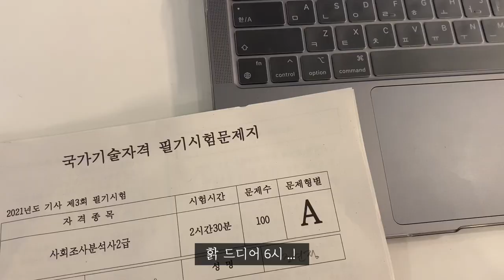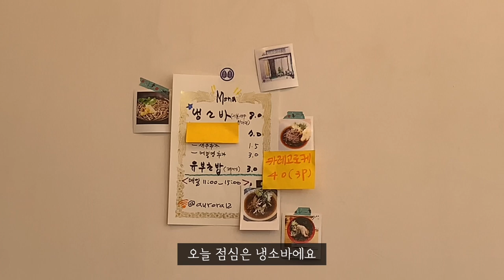[vlog]ep.4 요행으로 어디까지 갈 수 있을까ㅣ함덕 피크닉🍾ㅣ사조사2급✍️ㅣ자취요리🥩ㅣ절친이랑 제주반년살이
[부산토박이들의 제주 반년살이 브이로그]
벌써 한 달이 지나고 네 번째 에피소드입니닷
✓ 짠순이지만 먹는 덴 진심인 편 - 소고기 메추리알 장조림, 스테이크, 비빔국수, 부추겉절이 만들어 먹기
✓ 요행으로 사회조사분석사 2급 필기 합격하기
✓ 함덕해변에서 와인마시며 피크닉하기
✓ 엉덩이에만 자꾸 살이 빠지는 이유 - 골반이 나가지 않는 게 신기한 댄스타임